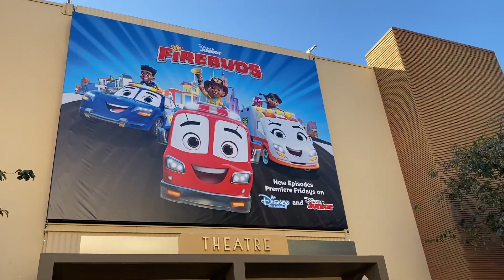Evie Celebrates Halloween at Walt Disney Studios by Turning Red at FireBuds Party | Evie Kids TV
My Godmother Ninang Yong Chavez took me to Walt Disney Studios for a special Firebuds Celebration and Trick or Treat Party! To mark this special occasion, I dressed as Meilin Lee from Turning Red, and yes my mommy and daddy made sure to play along! Be sure to catch Firebuds on disneyjunior